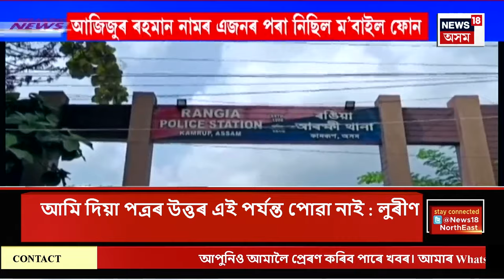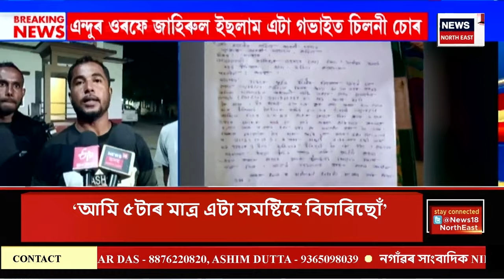CITY NEWS | তেজপুৰত যথা সময়ত চিকিৎসালয়লৈ নিব নোৱাৰাৰ ফলত অসুস্থ ৰোগীৰ মৃত্যু হোৱাৰ অভিযোগ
SPEED NEWS | অসম সন্মিলিত মৰ্চাৰ সভাপতিৰ পদ ত্যাগ ভূপেন বৰাৰ | থানবান অসম সন্মিলিত মৰ্চা |